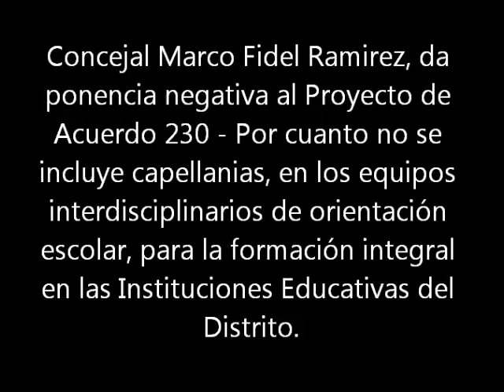NEGATIVA ACUERDO 230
Concejal Marco Fidel Ramirez, da ponencia negativa al Proyecto de Acuerdo 230 - Por cuanto no se incluye capellanias, en los equipos interdisciplinarios de orientación escolar, para la formación integral en las Instituciones Educativas del Distrito.